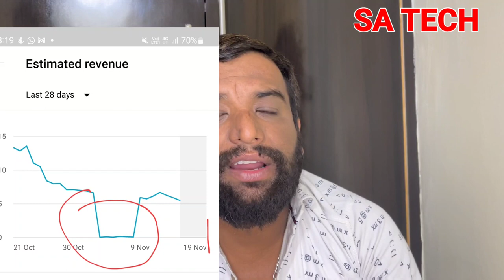Youtube Earning Cut Problem in Hindi, Why YouTube Earning Cut